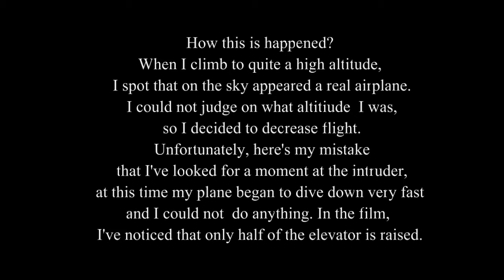radian pro crash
Go Pro camera is still alive:)